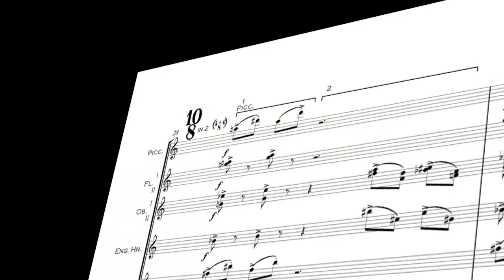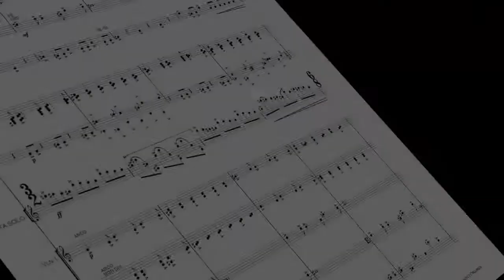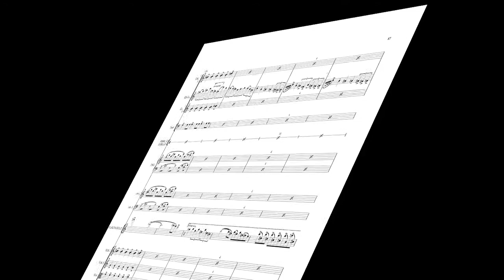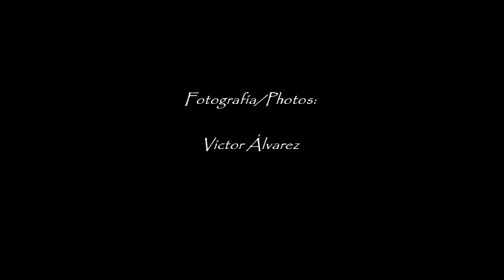Andres E. Rodriguez - Concerto Nº 2 for flute and orchestra - III.- Rondó Delirante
Andrés Eloy Rodríguez
(Caracas, 1970)

Concierto Nº 2 para flauta y orquesta (2010)

I.- Phoenix
II.- Lamento
III.- Rondó Delirante

Estrenado el 24 de mayo de 2012 en el marco del XVII Festival Latinoamericano de Música en Caracas -- Venezuela, con la Orquesta Sinfónica de Venezuela, bajo la dirección del Mtro. Theodore Kuchar, actuando en el rol solista el propio compositor.

El concierto fue concebido como una suerte de "recuento", en donde se reflejan muchas de las influencias recibidas a lo largo de estos últimos quince años de ejercicio de la profesión, tanto a nivel de estudios formales, como de influencia extra-académica.
Aunque parte del material temático está inspirado en obras prácticamente recientes del repertorio para flauta, no están presentadas de ninguna manera en forma explícita o "calcada". En todo caso su presentación es sugerida, como especie de homenaje al repertorio que, de alguna manera, sirvió de base de formación dentro del instrumento principal del compositor, la flauta.

De esta manera,  tenemos que la estructura, se asemeja al del Concerto per flauto de K. Penderecki, con una introducción realizada por el clarinete solista, así como una cadencia prácticamente al inicio del concierto. De igual forma, ciertos pasajes al final del primer movimiento hacen remembranza al Concierto Pastoral de J. Rodrigo.

El segundo movimiento, de claro arraigo ruso, rememora a A. Kachaturian y su celebérrimo Concierto para violín (en su versión para flauta que realizara J. P Rampal), así como a S. Prokofieff y su Sonata para flauta y piano Op. 94. En el mismo, se deja abierta la posibilidad de incorporar una segunda cadencia ad libitum, por parte del ejecutante.

El tercer movimiento es un híbrido entre la muy consabida música de A. Jolivet con lo es Chant du Linos por la utilización de ritmos compuestos o compases amalgamados, así como también la utilización de ciertos elementos de la música flamenca, género que el compositor también tuvo la oportunidad de cultivar en su momento.

Además de lo anteriormente dicho, el concierto también está concebido como un tour de force, en donde el solista es exigido al máximo de sus capacidades, tanto técnicamente como a nivel de sonoridad, en confrontación con una orquestación densa, pero con el debido cuidado de no solapar la intervención del solista.

Visita AER Musical Editions.

Concerto Nº 2 for flute and orchestra (2010)

I.- Phoenix
II.- Lamento
III.- Rondó Delirante

Premiered on May 24th, 2012 at the XVII Latin American Music Fest in Caracas -- Venezuela, with the Venezuela Symphony Orchestra under Theodore Kuchar, with the composer as soloist role.

This concerto was conceived as a sort of "reencounter", in which reflects the influences received during the last fifteen years of professional practice in both, formal studies and extra-academic fields.

Although part of the thematic material is inspired on practically recent works for flute repertoire, those aren´t present on explicit form or "modeled", In any case, it´s presentation is hinted, as a kind of homage of the repertoire that in some way helped to the composer in his formation on his main instrument: the flute.

Thus, we have the structure, at least for the first movement Phoenix, is close to Penderecki Concerto per flauto, with an introduction presented by the solo clarinet, as well as a cadenza at the beginning. In the same way, some passages at the end of this movement calling for Joaquin Rodrigo Concerto Pastoral.

The second movement Lamento cleary under Russian influence reminds Kachaturian´s Violin Concerto (on the famous flute version by j. P. Rampal) as well as Prokofieff´s Sonata for flute and piano Op. 94. On this movement, is open to incorporate at libitum a second cadenza at choice of the soloist.

The third movement Rondó Delirante is a hybrid between the well-know Jolivet´s Chant du Linos and the use of compound rhythms, as well as certain elements coming from Spanish flamenco music, a genre that the composer had certain approach on some moment.

Besides of the expressed above, this concerto is also conceived as a tour dE force, which the soloist is demanded in full of his/her capabilities in both technically and sonority, in opposition to a dense orchestration, but avoiding carefully to overlap the solo intervention.

Visit AER Musical Editions.